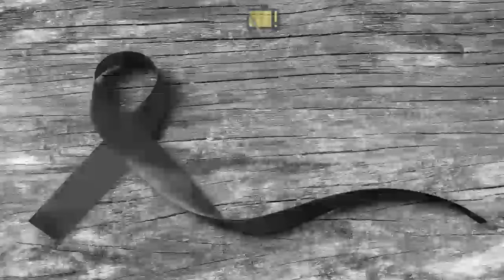👉 MORREU HÁ POUCO ATOR FAMOSO E QUERIDO │ Apresentador César Filho, notícia urgente │ Pedro Cardoso